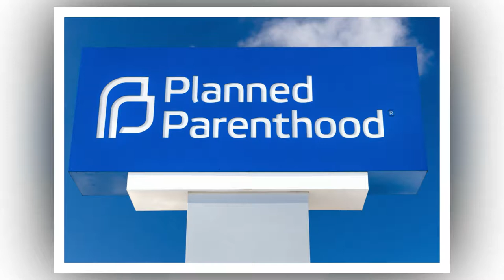Trump lets state block Planned Parenthood funding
President Trump has signed legislation that lets states withhold federal family planning funds from Planned Parenthood and other abortion providers.

Trump’s action erases a rule that was finalized shortly before President Obama left office in January.

The rule required that state and local governments distribute federal Title X funding for services related to contraception, fertility, pregnancy care and cervical cancer screenings to health providers, regardless of whether they perform abortions.